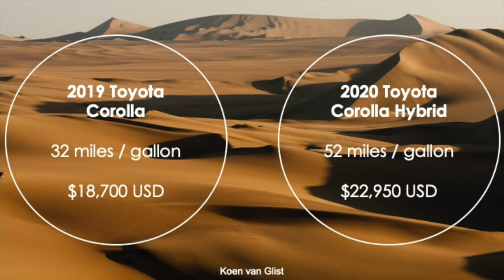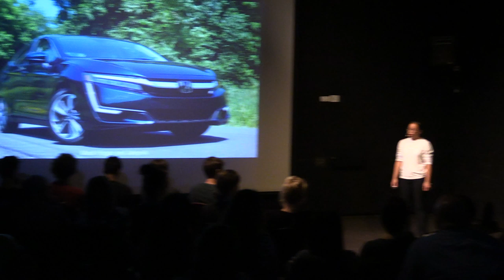The Power of Hybrid Electric Cars | Hannah Trescott | TEDxYouth@WBAIS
Hannah Trescott introduces us to the emerging movement towards hybrid cars and encourages us all to take environmentally friendly steps to make the world a better place. Hannah Trescott is a graduating senior at AIS, and based on her research through a course called Senior Project, she explains three main factors that can influence a consumer's decision to purchase a hybrid electric car--energy-efficiency, cost-effectiveness, and environmentally friendliness. However, contrary to popular belief, research showed that the social-image factor was the most prominent factor in prompting a consumer's car purchase. Hannah concludes that even though the social-image factor may be a greater incentive to those who want to purchase a hybrid car, reasons for decreasing pollution in the air should be more of more concern and the purchase of a hybrid electric car is a great way that people can reduce pollution worldwide. This talk was given at a TEDx event using the TED conference format but independently organized by a local community.